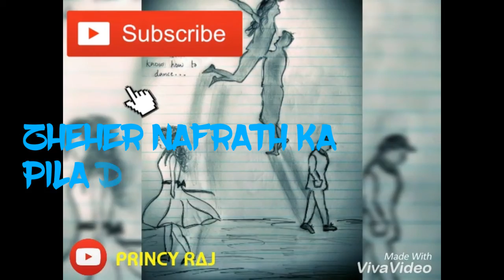सब कुछ भुला दिया ये वफ़ा का कैसा सील दिया || unplugged || hindi what's app status video